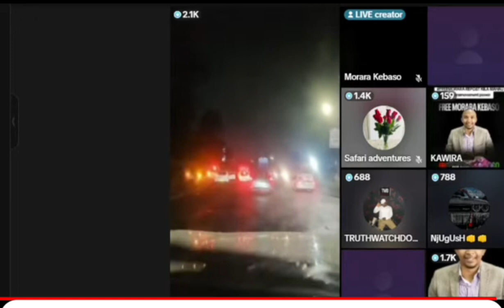Morara Kebaso's friends and relatives teargased outside police station💔😭😭😭